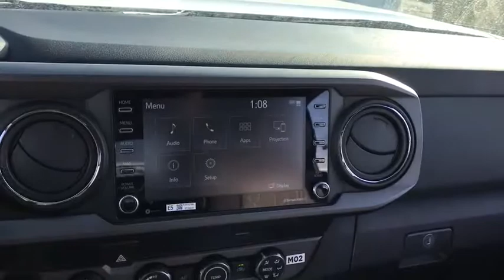2020 Toyota Tacoma 4WD Chicago, Oak Lawn, Calumet city, Orland Park, Matteson, IL 20284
WHITE New 2020 Toyota Tacoma 4WD available in Chicago, Illinois at Toyota on Western. Servicing the Oak Lawn, Calumet city, Orland Park, Matteson, IL area.
2020 Toyota Tacoma 4WD TRD Off Road - Stock#: 20284 - VIN#: 3TMCZ5AN6LM305174

6941 South Western Ave.

Delivers 22 Highway MPG and 18 City MPG! This Toyota Tacoma 4WD delivers a Regular Unleaded V-6 3.5 L/211 engine powering this Automatic transmission. Wi-Fi Connect Mobile Hotspot Internet Access, Wheels: 16 x 7J Machined Contrast Alloy, Variable Intermittent Wipers.*This Toyota Tacoma 4WD Comes Equipped with These Options *Trip Computer, Transmission: 6-Speed Automatic -inc: electronically controlled w/intelligence, Transmission w/Oil Cooler, Trailer Wiring Harness, Toyota Safety Sense P, Tires: P265/70R16 AS, Tailgate Rear Cargo Access, Steel Spare Wheel, Single Stainless Steel Exhaust, Side Impact Beams.* Visit Us Today *Test drive this must-see, must-drive, must-own beauty today at Toyota On Western, 6941 S Western Ave, Chicago, IL 60636.